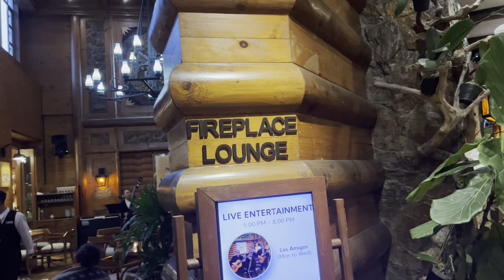Our short date and vacation and tour at The Manor Hotel at Camp John Hay Baguio 06.26.2023